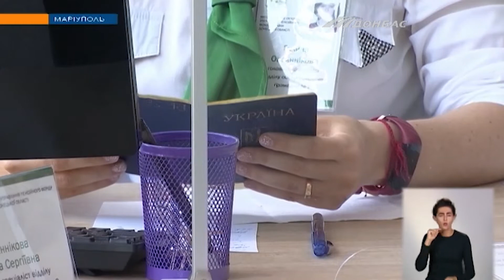Відпочиватимемо менше? Українцям можуть скоротити кількість вихідних.